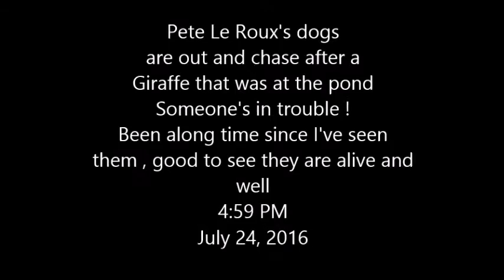Pete's Pond : Pete Le Roux's dogs chase after a Giraffe 4:59 PM July 24, 2016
Slo-Mo Included